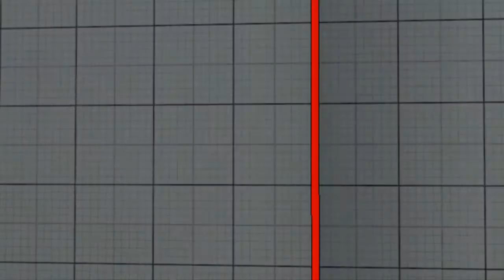Siberian Express 15 Round 8 - discovigilante (Dictator) vs KenGriffeyJr (Karin)